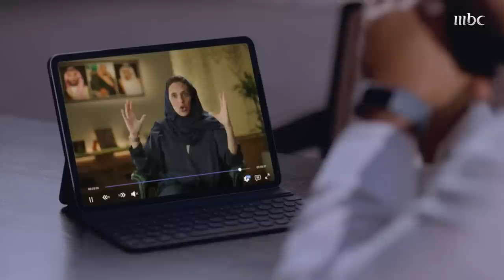حكاية وعد 2 | وزير يكشف سبب اهتمام الأمير محمد بن سلمان بالقطاع السياحي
الأميرة هيفاء بنت محمد نائبة وزير السياحة:
ولي العهد رفع مستهدف الزيارات السياحية إلى  100 مليون زيارة في 2030 بدلا من 75 مليون.

أحمد الخطيب وزير السياحة يكشف سبب رفع الأمير لسقف الأهداف والتوقعات التي تعرض عليه

يعرض الآن مجاناً على شاهد